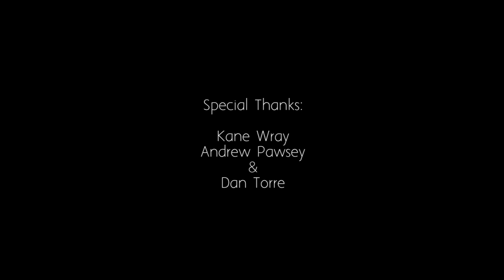The Jar and the Jellyfish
This is my final animation piece for my class of Alternative Animation.
Original music by myself/Fighting Bison.